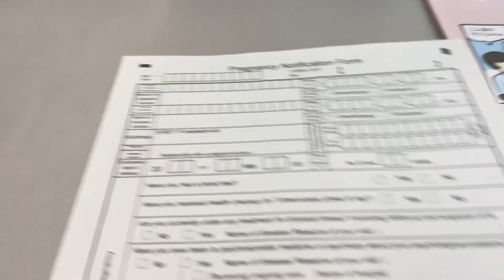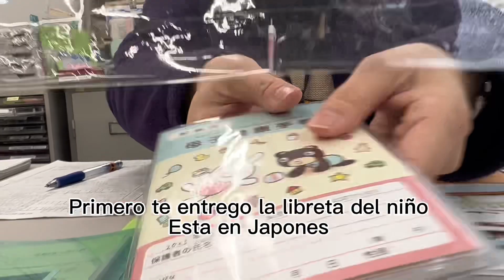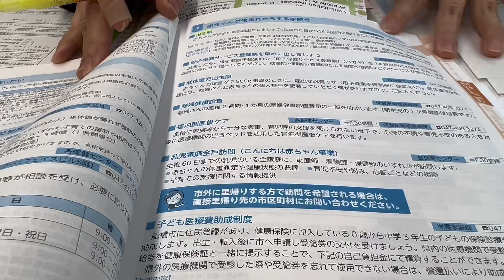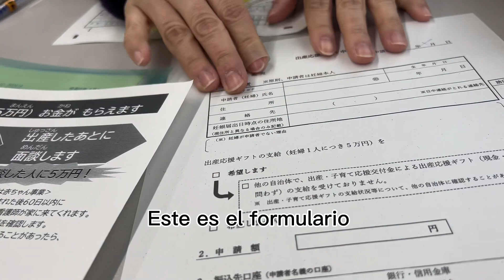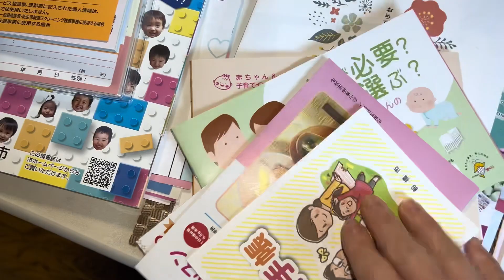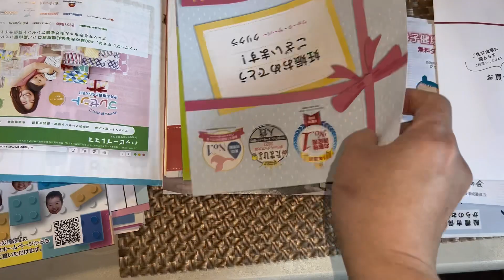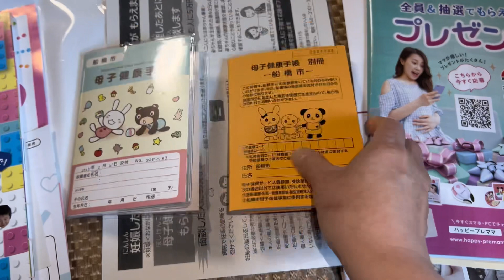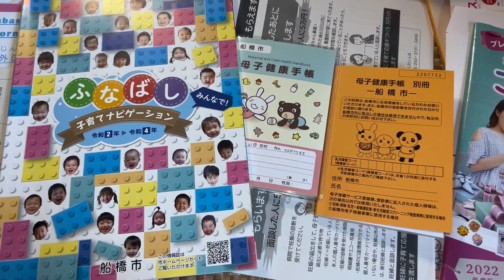Vlog:111 Subsidio del gobierno Japones cuanto dinero te dan en el embarazo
MUCHISIMAS GRACIAS POR TODO TU APOYO